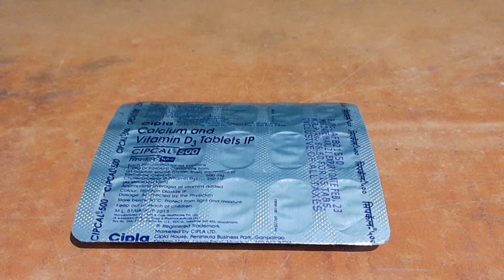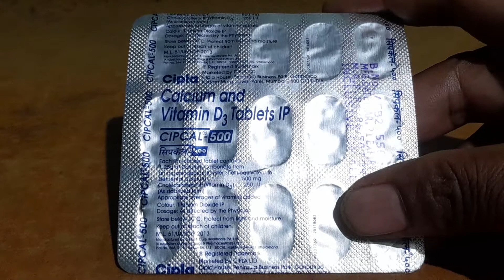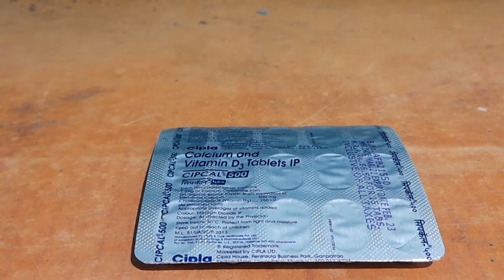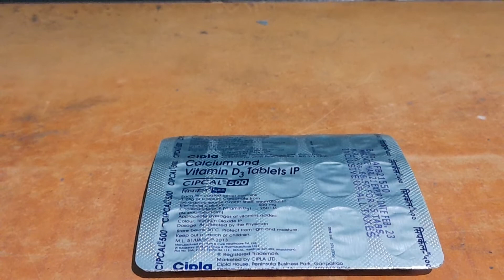Cipcal-500 Tablets Use ( Calcium 500 & Vitamin D3 250mg ) Bengali